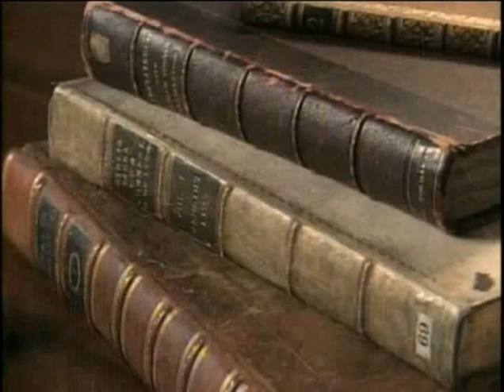Psic.A.G.S.2 Title 1.mp4